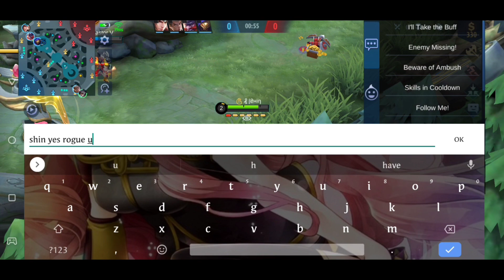GRANGER OFFLANE|SAVAGE GAMEPLAY|SOLO GOOD TEAMMATES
New Video By Colt Esports
Hey guys,
its your buddy Shin though to upload some random gameplay so this time its Granger offlane.
I hope you enjoy the gameplay and have fun

Questions-

What device i play on?
Asus Zenphone 5z

Whats my Game ID?
53685589

Why i am in Epic?
I don't feel playing rank is fun anymore the reason is the time before we used to finish the matches pretty fast but now including draft each match is of 30+ min which is really annoying.

Why do u still play the game?
Coz its still fun

{Tags 🎮}(ignore)
granger
ruby
nana
gloo
luo yi
harith
beatrix
rank
classic
solo
gaming
mobile legends
moba
assasin dave
betosky
elgin
ML
MLBB
Mobile Legends
Mobile Legends: Bang Bang
Guide
Tutorial
Tips
Tricks
Top
Global
Mythical Glory Rank
Pro
Wtf
Pew
Moments